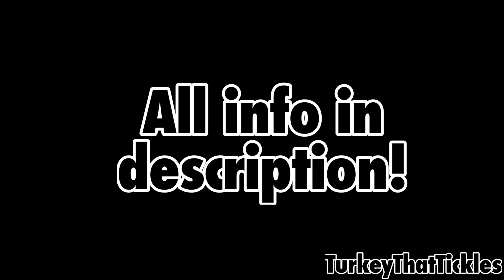You’re Invited!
You’re invited to my Virtual Birthday Party!

It will be on the 21st, from 5:00pm est - 6:00pm est. Only 9 other people will be able to join, but I’m not that worried that some people who want to go wont be able to.

It will be on Rec Room, which is available on almost any device (it should work on your phone).

(My real birthday is the 22nd, so technically its my birthday’s eve)

Don’t worry about bringing a gift, idrk how you would anyway lol.